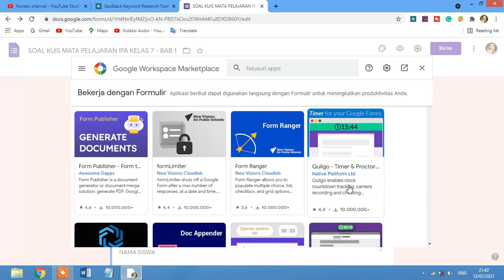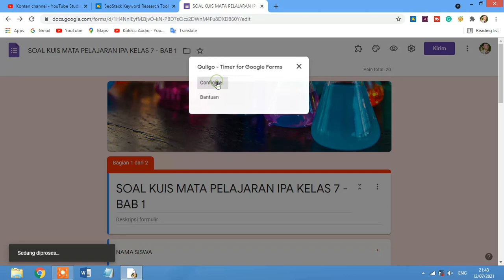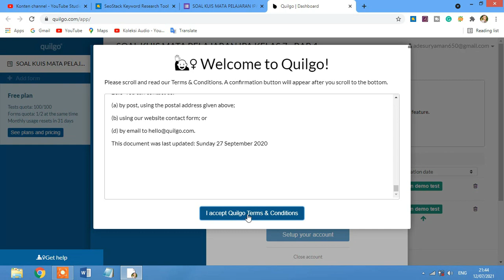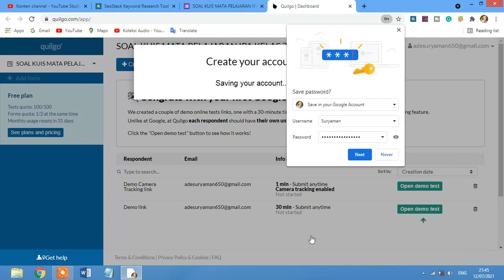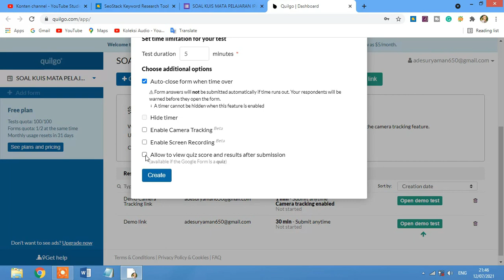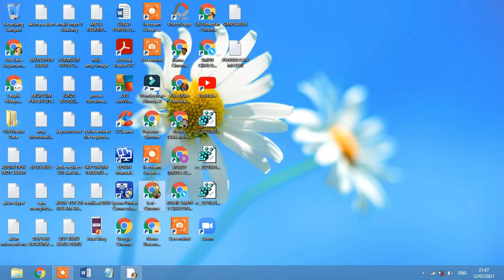Cara Menambahkan Timer di Google Form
Video ini berisi tutorial tentang bagaimana cara untuk menambahkan timer atau penghitung waktu mundur dengan menggunakan add-on yang tersedia untuk Google form.